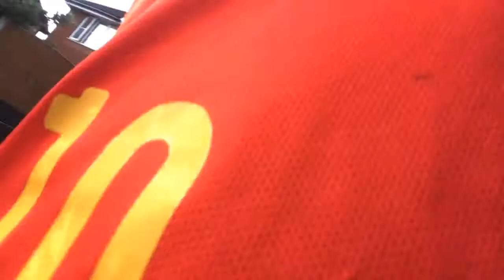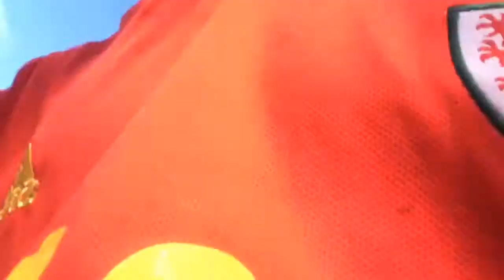Last to leave the back garden wins 100,000,000 pounds